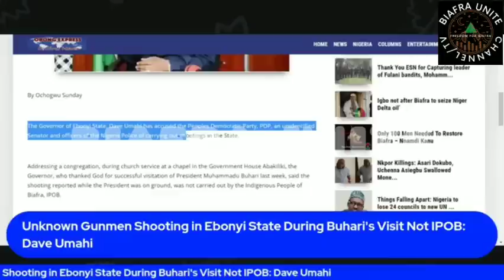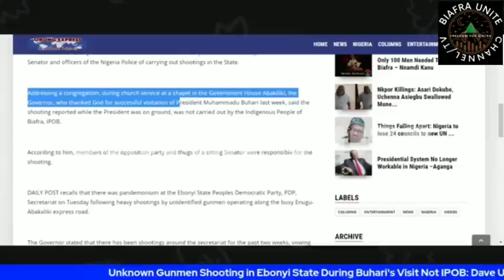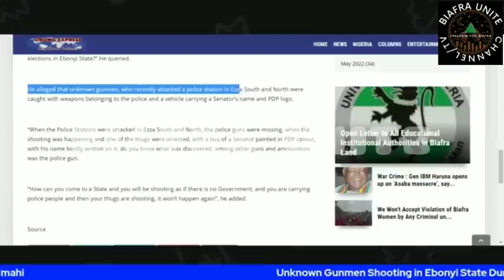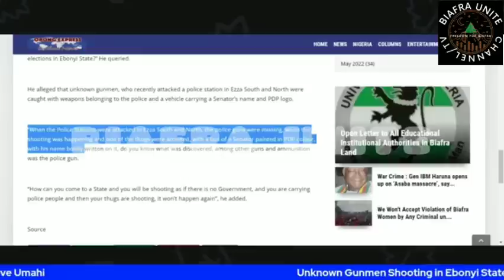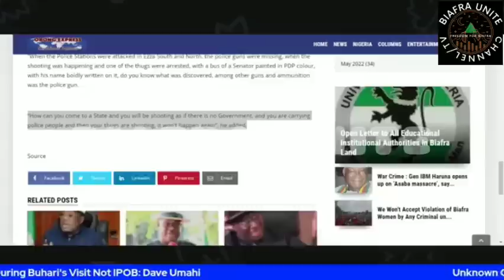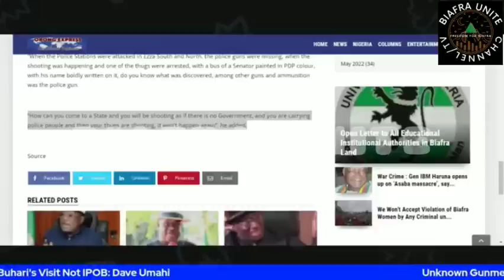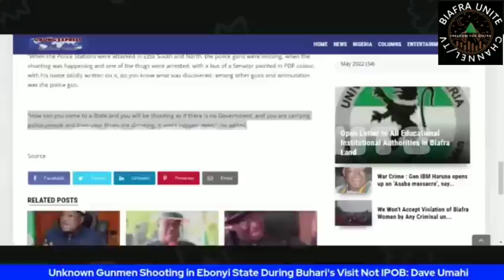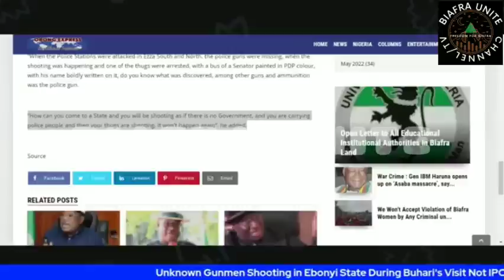Clamor for Revolution a Huge Threat: As Dave Umahi Makes U-Turn to Defend IPOB